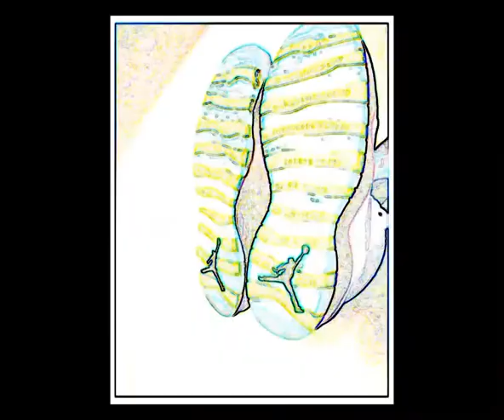RiFF RAFF FT. TREVON - "TiP TOE WING IN MY JAWWDiNZ" ViDEO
trippy audition